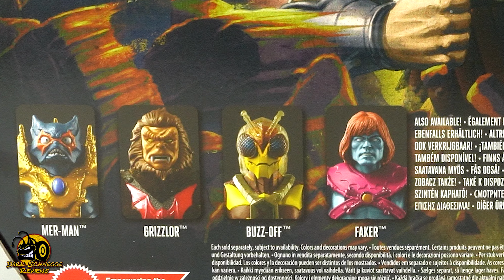Mattel | New Eternia RAM MAN Masterverse Review [German/Deutsch]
Immer mit dem Kopf durch die Wand. Ram Man in seiner klassischen Rüstung, zeigt auch in der New Eternia Masterverse Version, wie knallhart er ist. Starke Umsetzung mit Überraschungen.

00:00​ Intro
00:10 Verpackung
02:24 Ram Man Übersicht
03:24 Ram Man Details
07:08 Alternative Köpfe
08:47 Rüstung und Zubehör
11:07 Beweglichkeit
14:52 Fazit